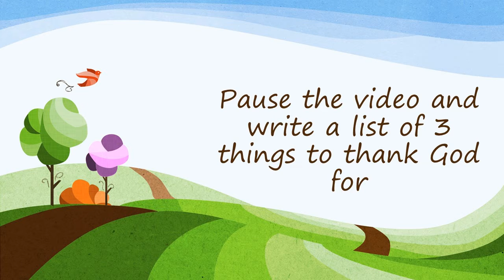Diggers 21st June - Part 2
Today Anna is busy in her kitchen making a loaf just like Eric's!